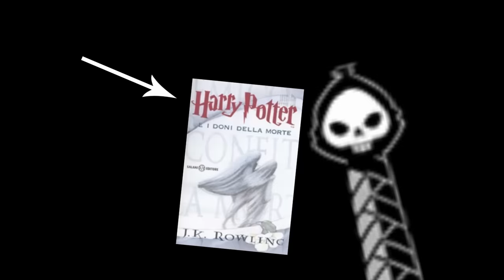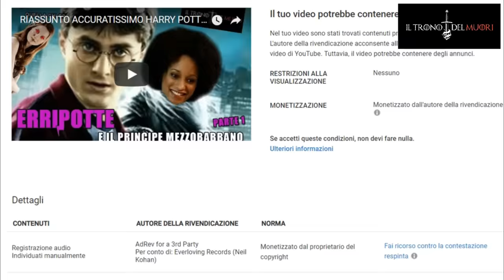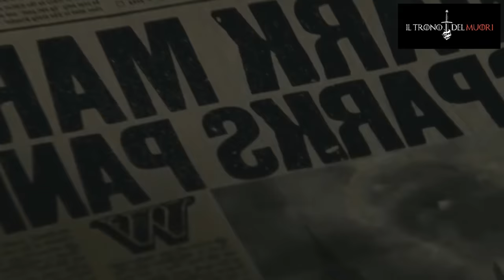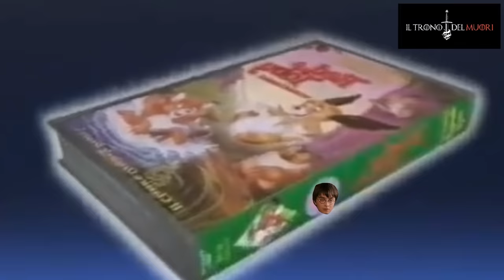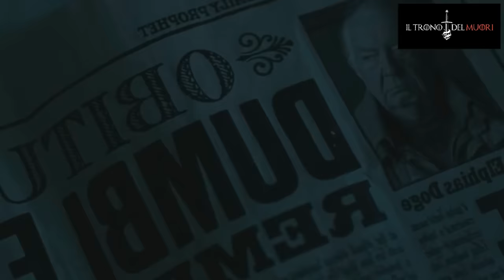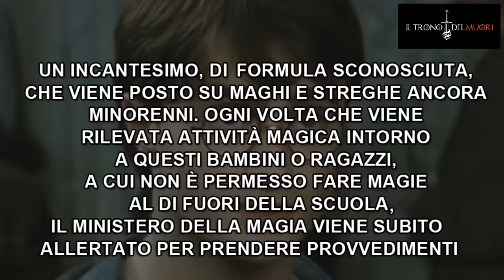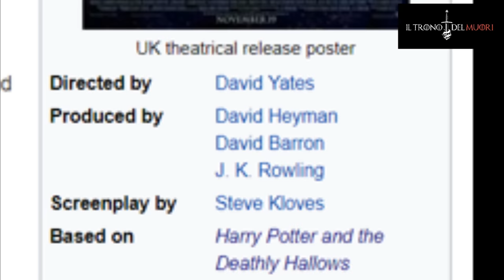RIASSUNTO ACCURATISSIMO HARRY POTTER "ERRIPOTTE E I REGALETTY DEL DECESSOH" PT 1 DI 7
EFFFINALMENNTEEEEEEE
DOPO TANTO ASPETTAREEEEE
INIZIA IL VIAGGIO FINALEEEE
DEL PRESCELTISSYMOOOO
SETTE VIDEO PER SETTE SETTIMANE OGNI SETTE GIORNI TUTTISETTEEEEE SEEEEEEEEEEE

RIASSUNTO ACCURATISSIMO DEL FILM "HARRY POTTER E I DONI DELLA MORTE"